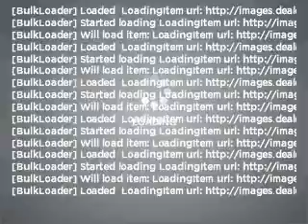2010 Ford Mustang - Chandler AZ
Year: 2010
Make: Ford
Model: Mustang
Trim: GT 2D Convertible
Engine: 4.6 liter 8 cylinder
Transmission: Automatic
Color: Black
Mileage: 9617
Address:
7300 West Orchid Lane